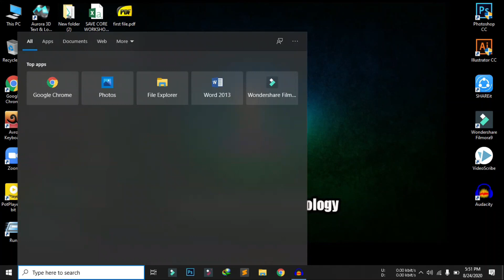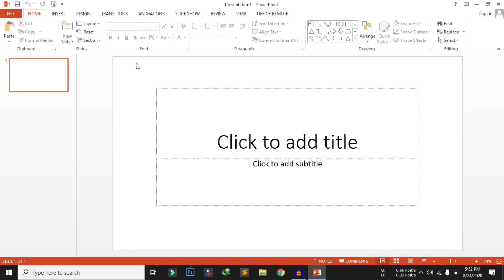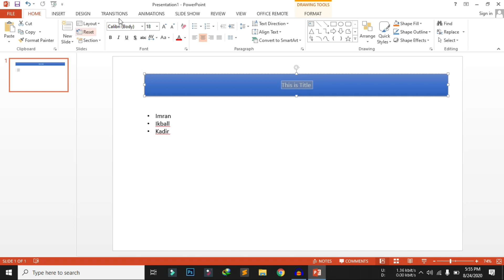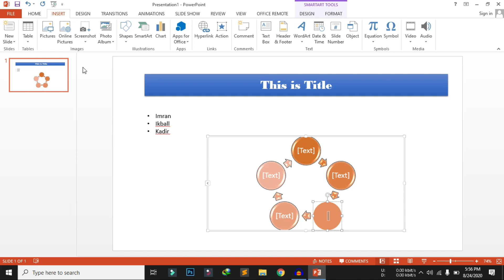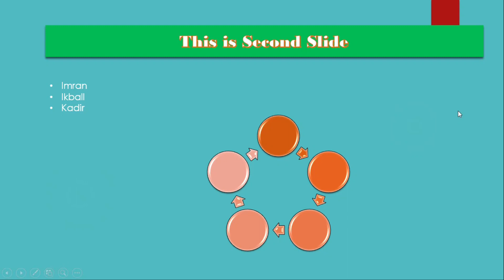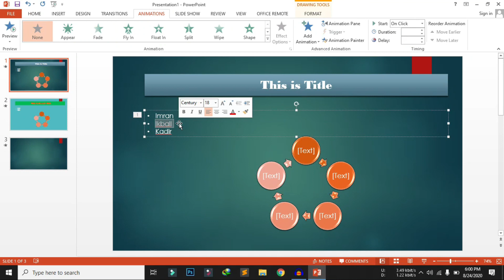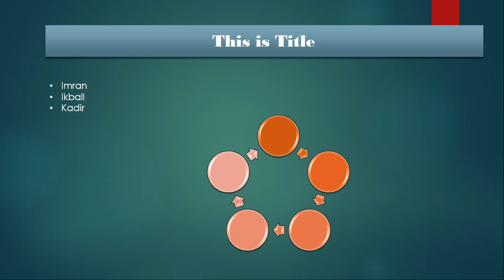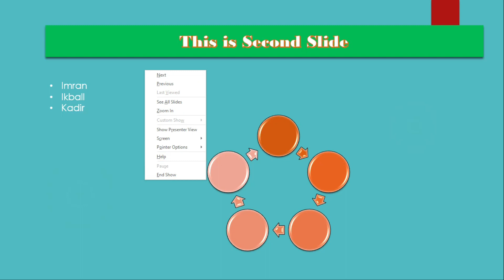MS PowerPoint Tutorial Bangla| How to make a PowerPoint Presentation| Exceptional Knowledge